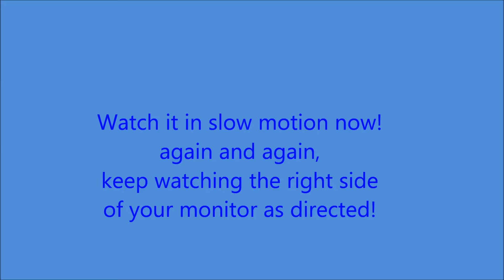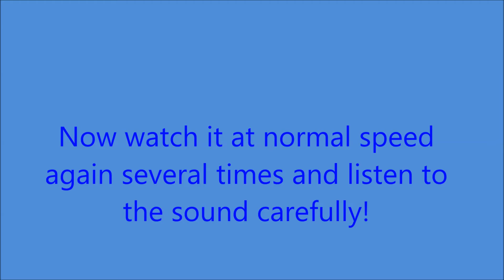UFO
I filmed it in December last year and used it in my first ASMR video. I haven’t noticed anything then! But, Day before Yesterday while I was watching the video I noticed it, I quickly open the original video and tried to find out what it was flying there! But I couldn’t come up with any solution; sometimes it looks like a Dragonfly, but can a Dragonfly fly that fast? So, its movement and the sound suggest it’s some kind of flying machine. The first time, I thought it was a plane but then I realized that the object was smaller than a plain; moreover, it was flying at a lower altitude. That is why the sound of the object heard for a shorter period of time. Usually, a jet plane’s sound can be heard even when the plane is out of sight but, here it is different. Definitely, it wasn’t a plane! Therefore, the only possible solution is that, either it was a Dragonfly or something else that we ordinary people do not know about. So, surely we can say it was an unidentified flying object (UFO). What do you think? Please tell me if you know anything about that!